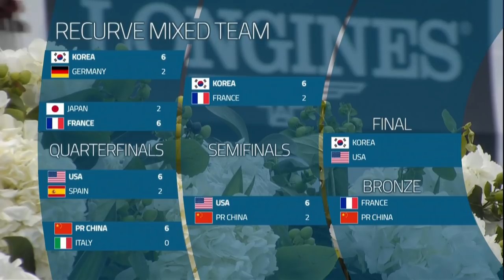France v China – recurve mixed team bronze | Medellin 2019 World Cup S1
Recurve mixed team bronze medal match between Audrey Adiceom and Thomas Chirault of France and Lan Lu and Wang Wenxuan of China at the first stage of the 2019 Hyundai Archery World Cup in Medellin, Colombia.